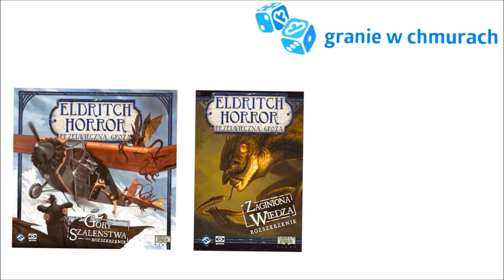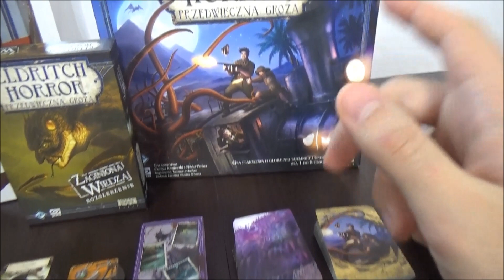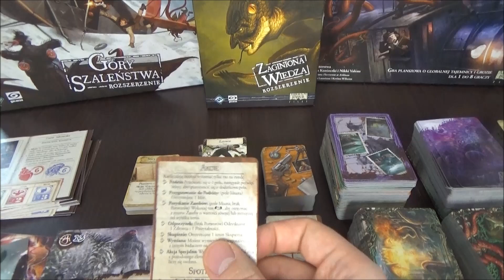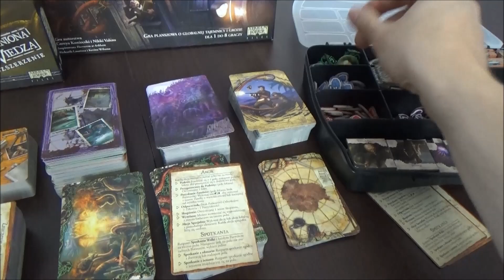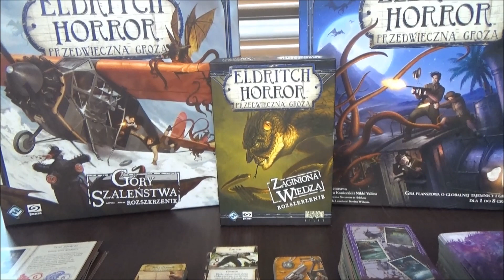Eldritch Horror Zaginiona Wiedza i Góry Szaleństwa - recenzja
Recenzja dodatków do Eldritch Horror - Zaginiona Wiedza i Góry Szaleństwa.